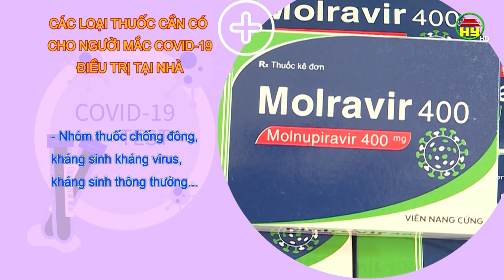Tủ thuốc cần chuẩn bị cho F0 điều trị tại nhà